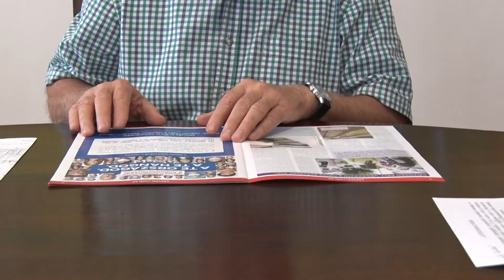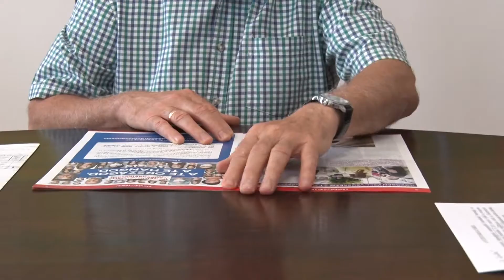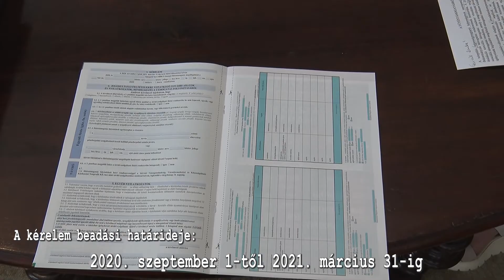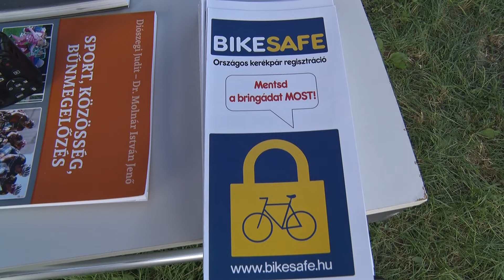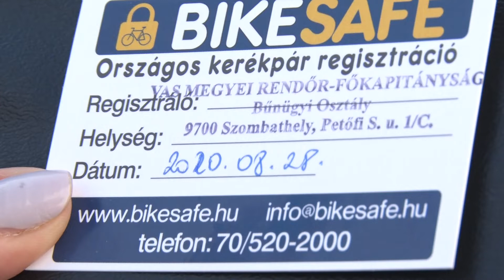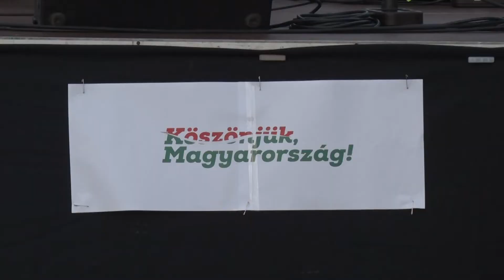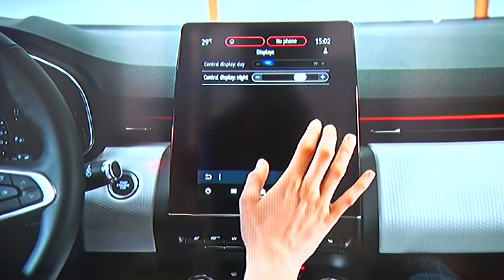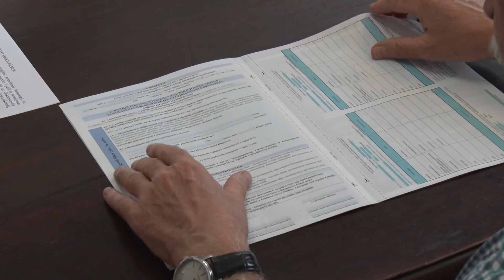Hírek Hétkor 2020.09.05.